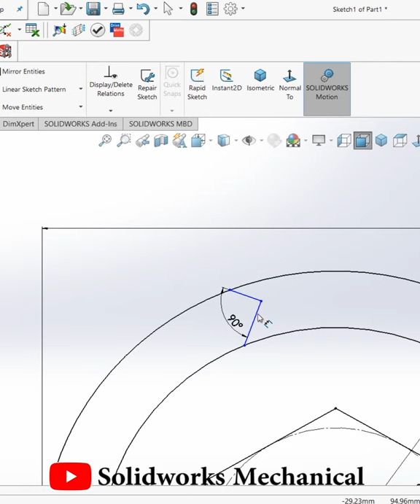Single Hook Blade | Industrial design|SolidWorks|Mechanical